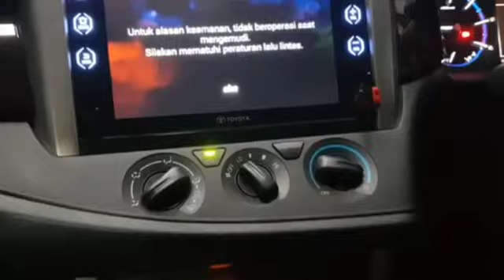ambient light kabin belakang di innova reborn tipe G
pasang ambient light kabin Innova Reborn G